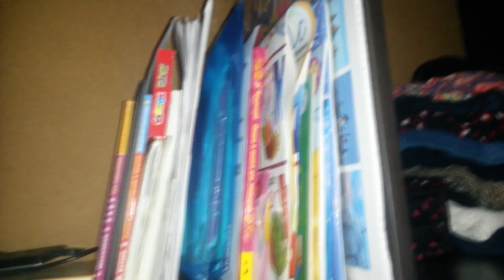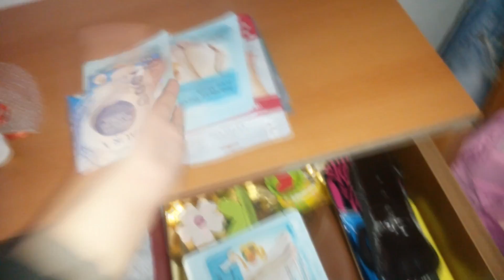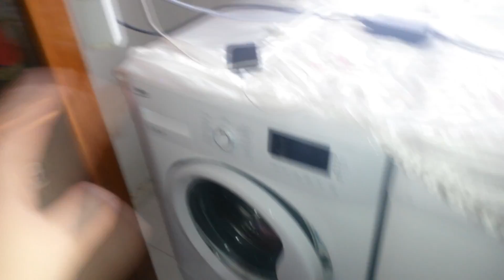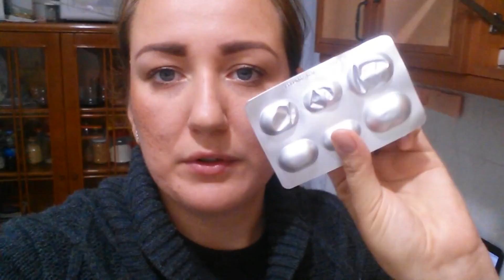VLOGMAS:НЕ ПОЕХАЛИ В ГОРОД/ЦЕЛЫМИ ДНЯМИ ДОЖДИ/ДЕТСКАЯ ОДЕЖДА ОТ ЗНАКОМОЙ ТУРЧАНКИ/TURKEY/ANTALYA